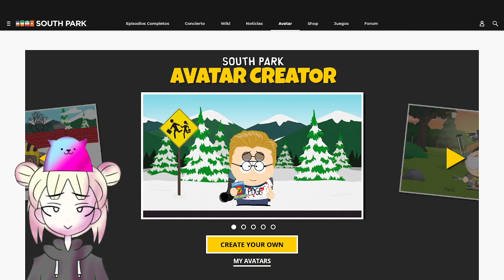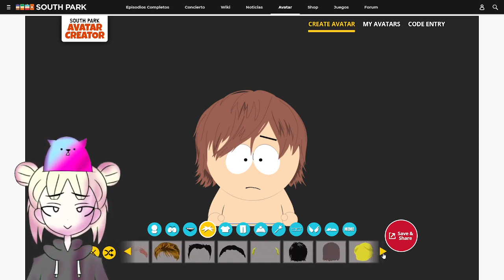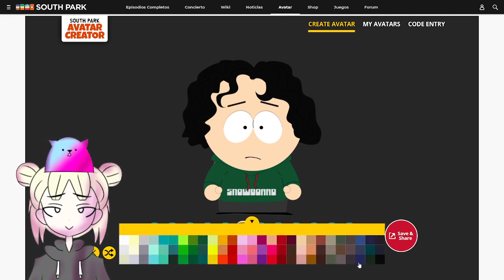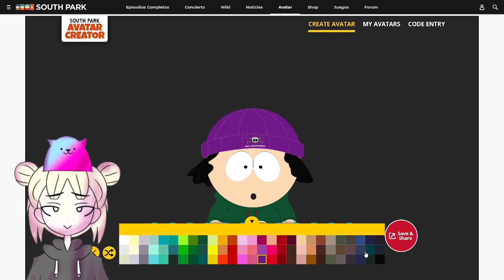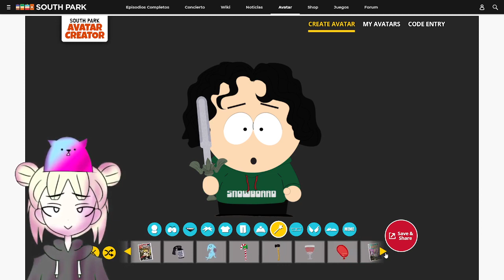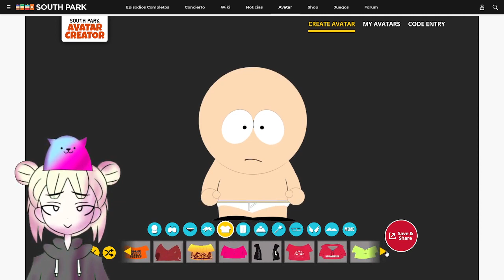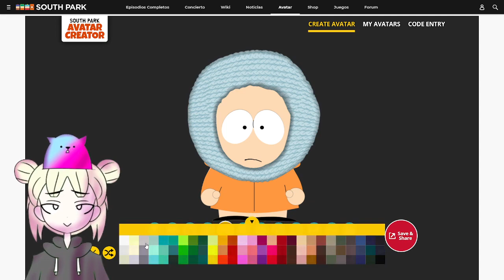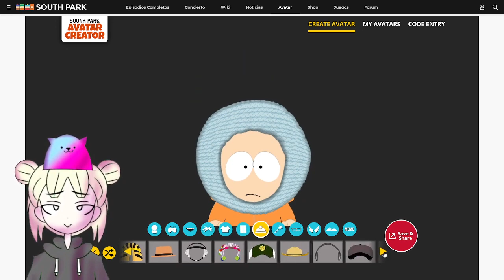CREADOR DE PERSONAJES DE SOUTH PARK SOUTH PARK CREATOR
En este canal de youtube nunca dejaras de encontrar todos los momentos divertidos de sirensence el youtuber que juega los juegos mas divertidos: Fortnite, Call of duty: warzone, pubg mobile, overwatch 2, zelda ocarina of time, super mario 64, final fantasy, roblox, minecraft y mas juegos retro y de playstation. Sirensence tambien reacciona a contenido como Un Poco de Todo, XpressTv y otros canales de contenido interesante. Sus videos mas populares son como le ponemos al perro juancho en minecraft en tik tok y crow 64 en youtube, ademas de curiosidades que ya sabias de fortnite
curiosidades que ya sabias de minecraft y curiosidades que ya sabias de los videojuegos ademas de la verdadera historia de fortnite regularmente juega con otro streamer llamado Angel1232222 o angelstreams12 o angel streams